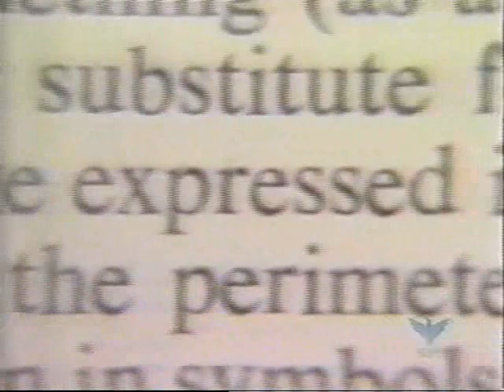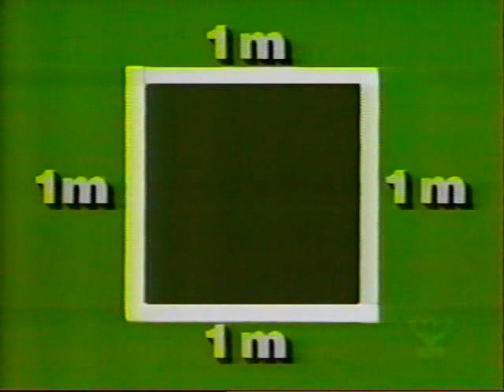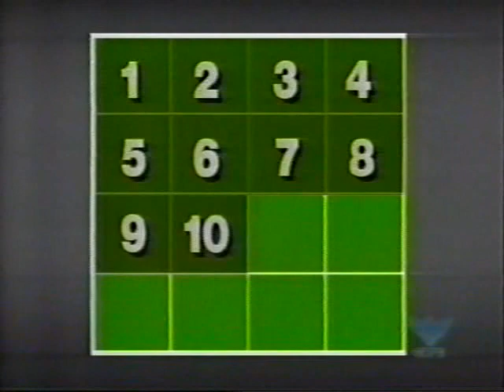Math Works - Measurement, Finding Areas of Rectangles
Before Square One TV, there was "Math Works". This is a rather old educational TV show that was regularly shown on public television stations from the 1980s through the mid 2000s. (at least on my PBS station)

Given how these are somewhat lower budget than "Square One", they are still interesting and very entertaining to watch.

Depending on the feedback I receive, I may upload more episodes of the series. It's not on DVD as far as I know, and my PBS station (South Dakota Public TV) no longer airs "Math Works".